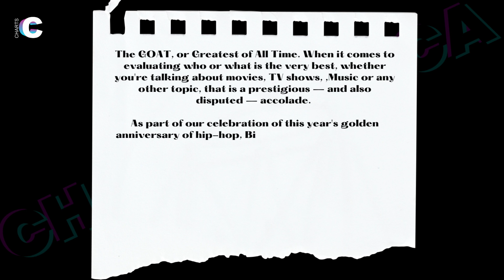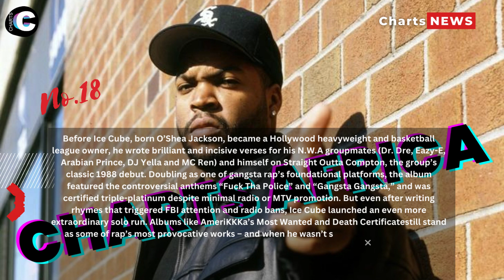50 Greatest Rappers of All Time (20-11 Revealed) by Bilboard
The Greatest of All Time, aka the GOAT. That’s a distinguished — and also contentious — honor when it comes to ranking who or what is the ultimate best, whether you’re talking films, TV shows, restaurants or any other subject.

In early 2023, Billboard/Vibe is ranking the Top 50 Greatest Rappers of All Time as part of our salute to this year’s golden anniversary of hip-hop. (The genre dates back to 1973, when DJ Kool Herc first set up his two turntables to rock a Bronx party.) The rollout begins with today’s (Jan. 11) reveal of the rappers ranked 50-41. Each succeeding week, 10 more rappers will be unveiled as we move further up the list. Then the final top 10 will be announced during the week of Feb. 6.

The Billboard and Vibe editorial teams first decided to restrict the rap genre to North America while compiling these rankings. Thus, despite the merit of his career, British rapper Slick Rick isn't included on this list. In an effort to narrow down our list of nominees, we also decided not to include the substantial contributions of reggae-ton and dancehall MCs.
The following criteria were then considered by the teams, not necessarily in that order: body of work/achievements (charted singles/albums, gold/platinum certifications), cultural impact/influence (how the artist's work encouraged the evolution of the genre), longevity (years on the mic), lyrics (storytelling skills), and flow (vocal prowess).

Below is the list of rappers in this video…
20. Big Diddy Kane
19. Missy Elliot
18. Ice Cube
17. 50 Cent
16. Scareface
15. J. Cole
14. LL Cool J
13. Rakim
12. Andre 3000
11. Ye